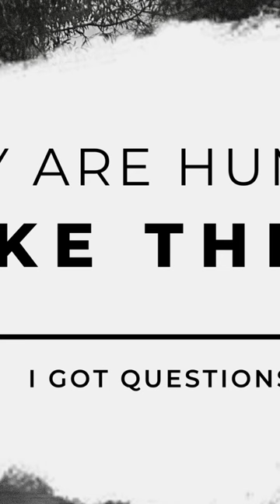KARA ROBINSON CHAMBERLAIN IS A SURVIVOR